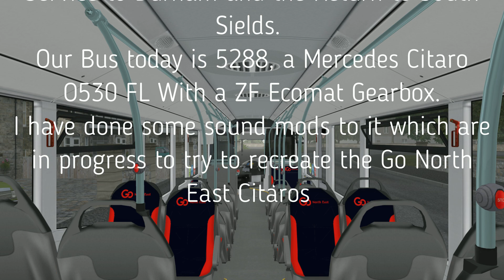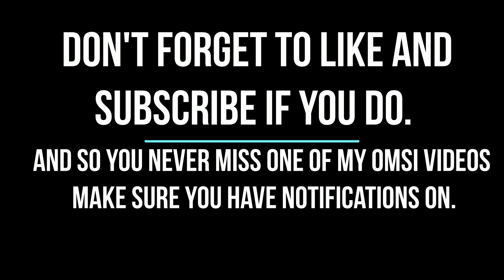OMSI 2 | Yorkshire - Prince Bishop 20: Go North East | Mercedes Citaro O530N - ZF Ecomat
Today I am driving Citaro 5288, on the 20 today, this, as you would think, would normally be operated by a streetlite, however, due to a streetlite stopping and not wanting to start again. Instead, I got this today, I am not complaining about that, however.
The Route Today is the Prince Bishop 20 to Durham, then Back to South Shields, not a terribly exciting route. However, the bus today has had some "mods" done to it by myself and a friend, modifying performance and sounds and some other features coming soon, this is all WIP and not available yet, I will update anyone interested in it.

Furthermore, I would like to highlight to you a friend of mine, Brian--Brian has been getting into YouTube most recently into the Maritime section, mainly at the Port of Tyne, but he has decided to feature the Tyne and Wear Metro and Metro Replacement services.
He really could do with support for his content is extremely good, in both quality and consistency.

Side Note: The Bus should be titled O530N